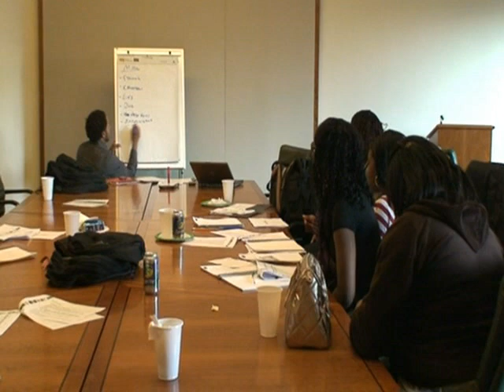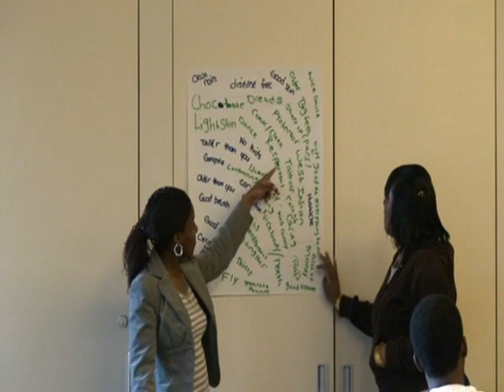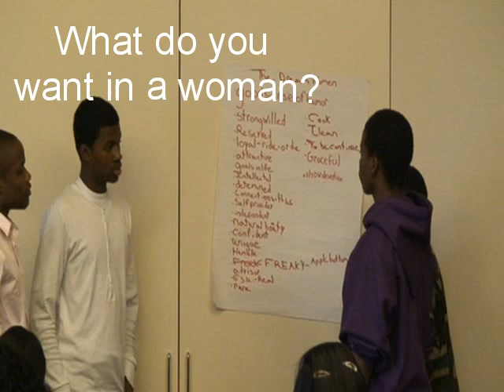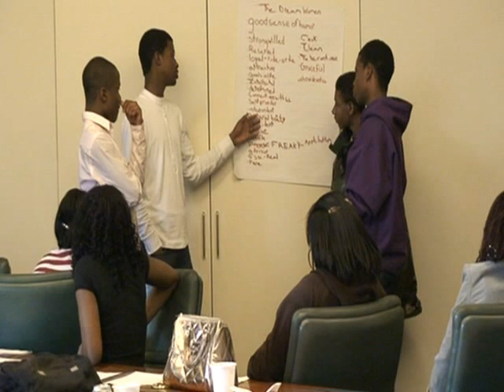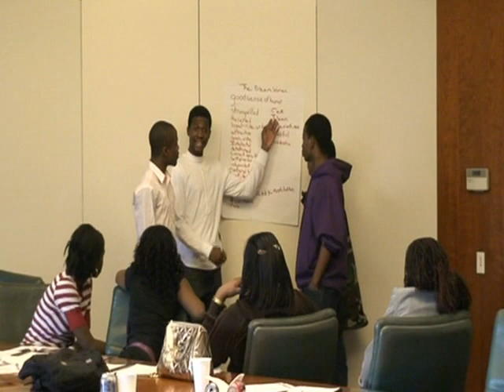PR-GTV: Workshop: Pt. 1 - Concept of Man/Womanhood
Controversial teen workshop: discussing views of manhood and womanhood.